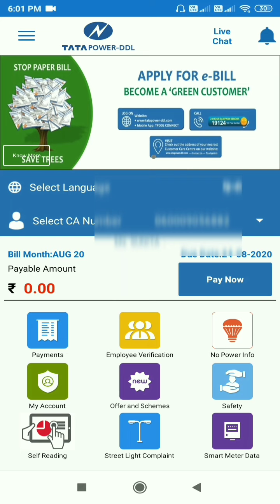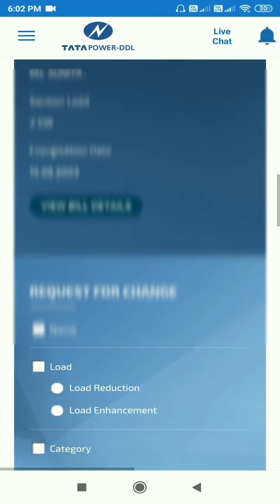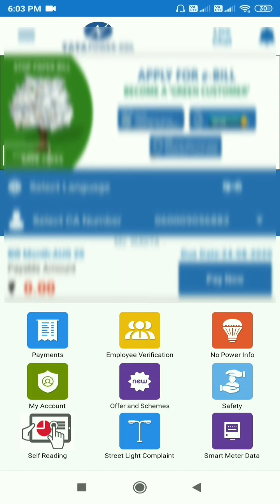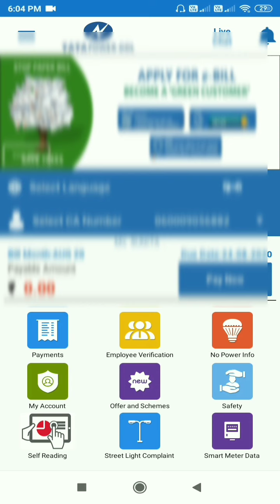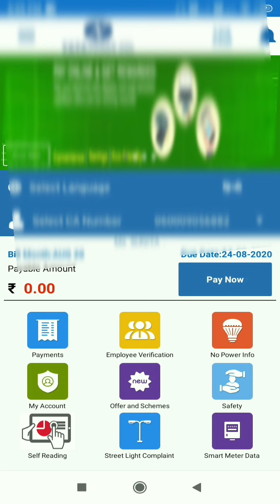Tpddl app | tata power delhi distribution limited